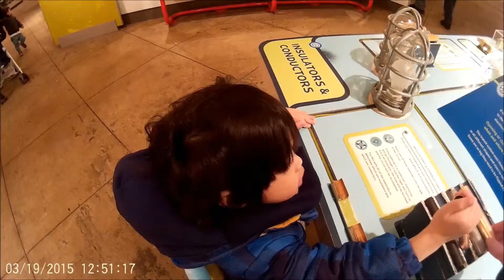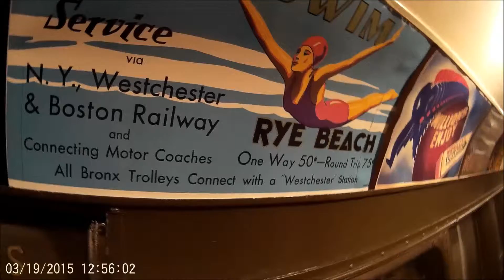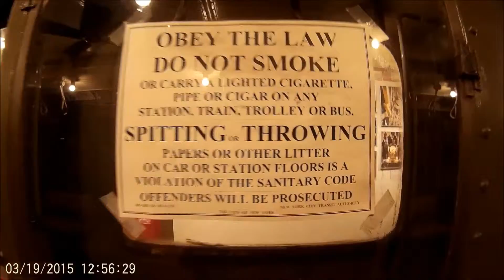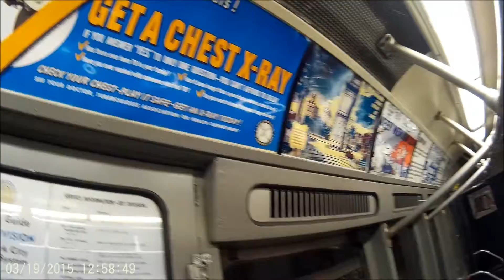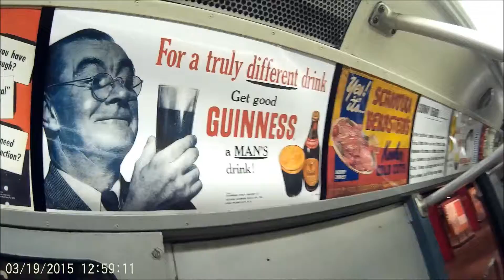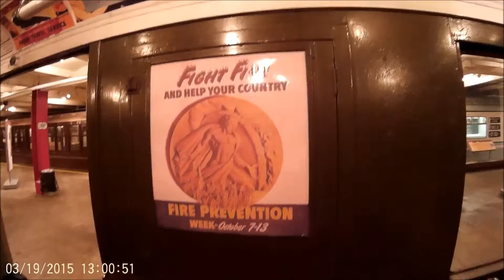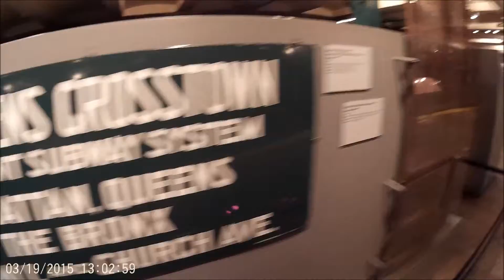New York Transit Museum - MTA